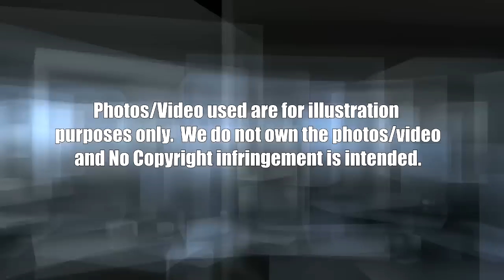Mga KAPALPAKAN ni Super Tekla kay Willie Revillame IBINUNYAG NA! Alamin